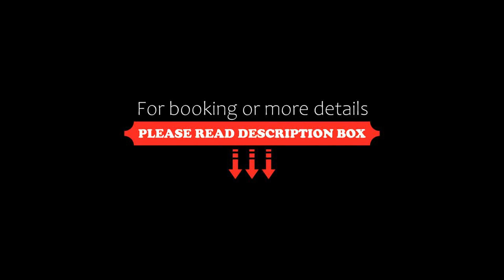Kartause Ittingen, Warth, Switzerland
About Property:
Dating back over 800 years, the atmospheric Stiftung Kartause Ittingen is a former Charterhouse monastery located in Warth. This unique place features a labyrinth garden, a private dairy and a restaurant.
Kartause Ittingen’s extensive grounds also contain the dairy that produces 6 different types of cheese, yoghurt, butter and cream. All of these can be tasted in the modern restaurant located within the historic walls. The monastery also produces its o...
Property Type: Hotel
Address: -, 8532 Warth, Switzerland
Searching For
1. Kartause Ittingen - Warth - Switzerland
2. Kartause Ittingen - Warth - Switzerland Address
3. Kartause Ittingen - Warth - Switzerland Rooms
4. Kartause Ittingen - Warth - Switzerland Amenities
5. Kartause Ittingen - Warth - Switzerland Offers and Deals
Audio Credit:
Track Title: Reasons To Hope
Artist: Reed Mathis